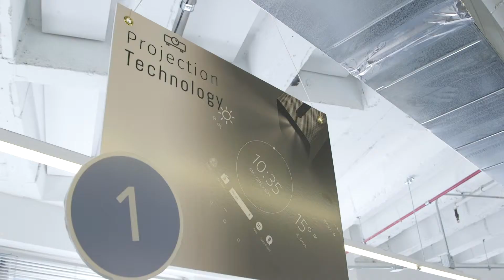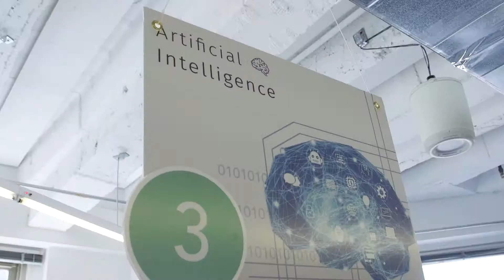Reshaping the Credit Union Member Experience - EX3 Labs and CUNA Mutual Group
CUNA Mutual Group, along with its partners at CUNA Strategic Services and the American Association of Credit Union Leagues, joined EX3 Labs and 1871 for an immersive day of learning and ideation. The day included a technology playground with the latest in fintech and a rapid-fire Tech Talk from 1871 CEO, Betsy Ziegler, and an exploration of how CUNA could leverage technology to deliver more intelligent, personalized experiences for their members and workforce.

About EX3 Labs
EX3 Labs helps the world's largest organizations deliver impactful experiences for their customers, workforce, and talent. We specialize in building mixed/augmented reality, artificial intelligence and Internet of Thing (IoT) solutions.